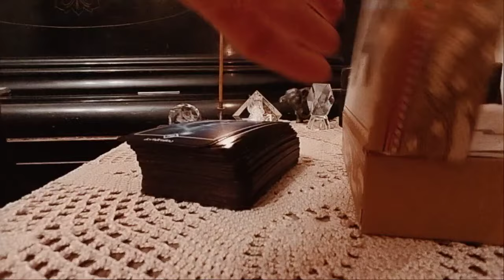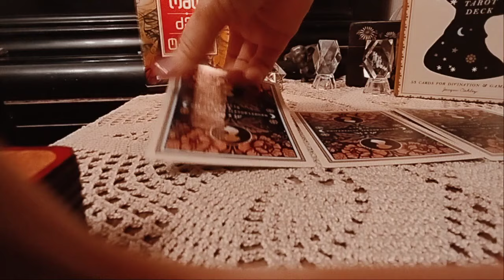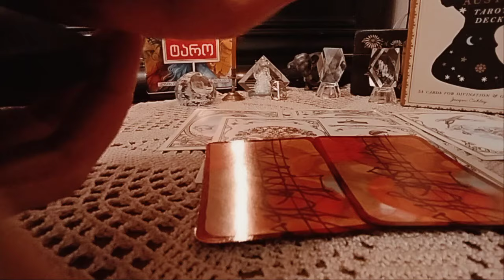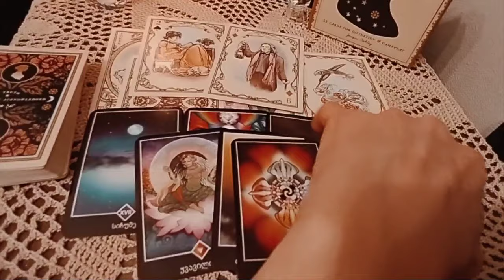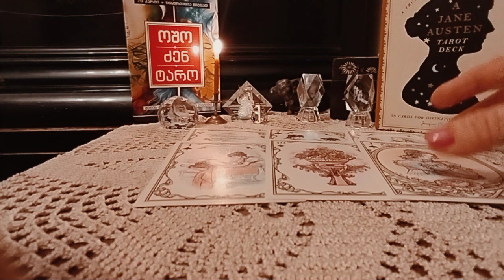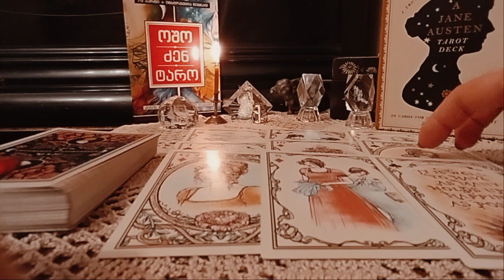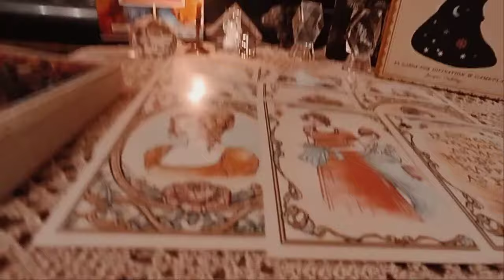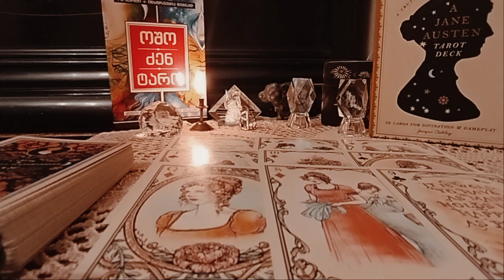მასთან შეხვედრის პერსპექტივა! როგორ ხედავს ტარო?🌟🃏🌟